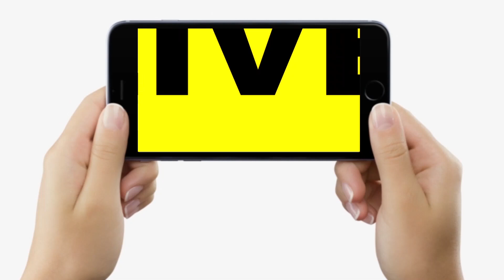Jamui SI Prabhat Ranjan पर ट्रैक्टर चढ़ाने वाले Krishna Ravidas ने कोर्ट में किया सरेंडर, अब क्या ?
Jamui SI Prabhat Ranjan पर ट्रैक्टर चढ़ाने वाले Krishna Ravidas ने कोर्ट में किया सरेंडर, अब क्या ? | Bihar News | LiveCities